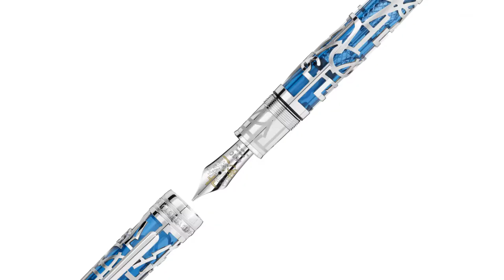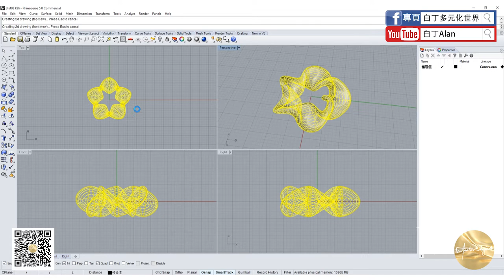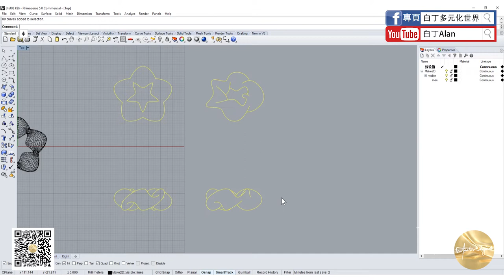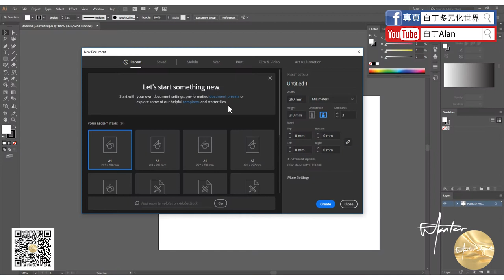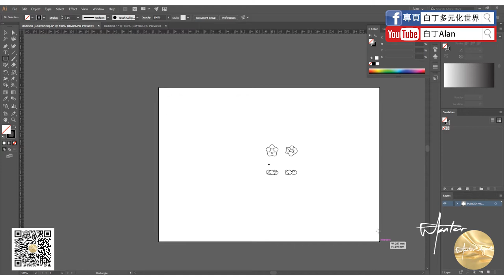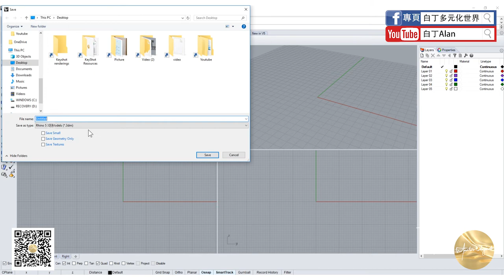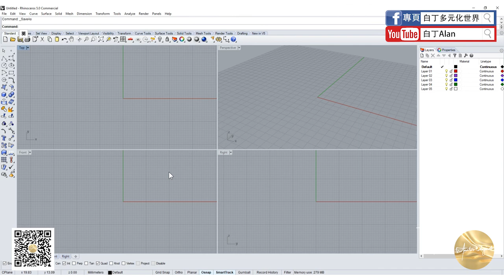Rhino tutorial軟件教學 19 格式，三視圖導出